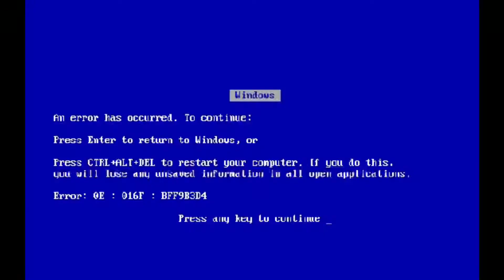ANGEL COOKIE VS RAYMAN FNF HAPPY SONG end video bosd